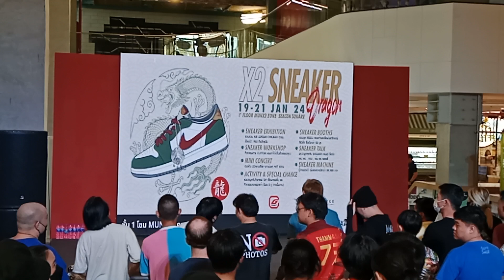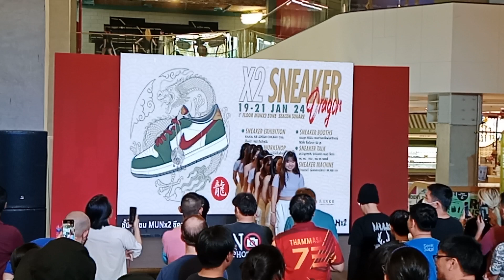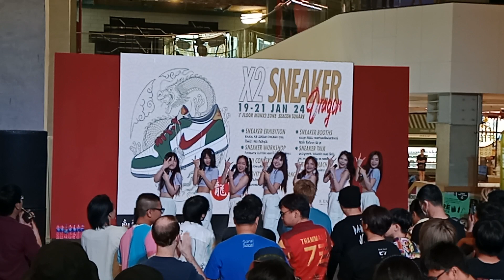Kylinz [Full stage] งาน SNEKER DRAGON By X2 SNEAKER FESTIVAL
สถานที่ Seacon Srinakarin
21/01/2024
DD/MM/YY

Setlists
- ไม่รับความเห็นต่าง
- จะรักกี่โมง